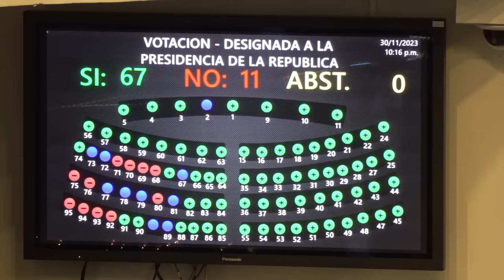Asamblea legislativa nombra Claudia de Guevara como nueva presidenta por 6 meses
Con 67 votos a favor, la asamblea legilativa  juramentó este 30 de noviembre a Claudia Rodríguez de Guevara como la Nueva designada para ejercer el cargo a la presidencia de El Salvador  a partir de este 1 de diciembre.